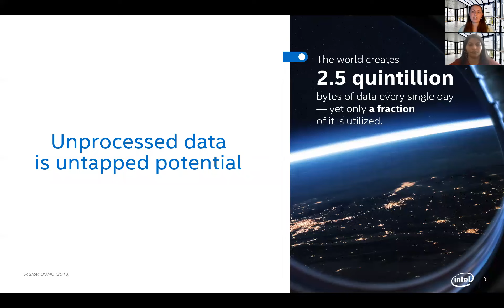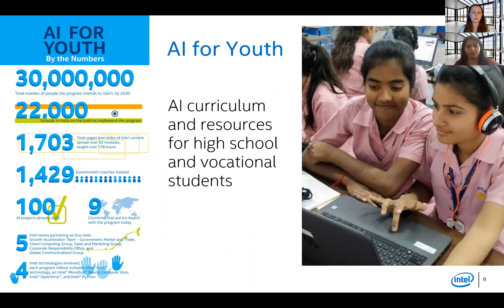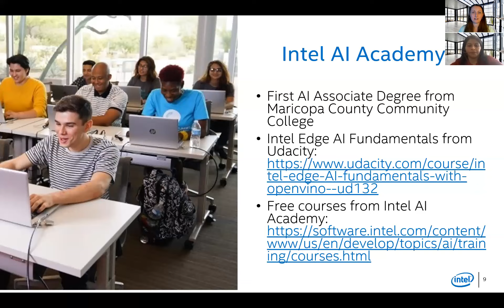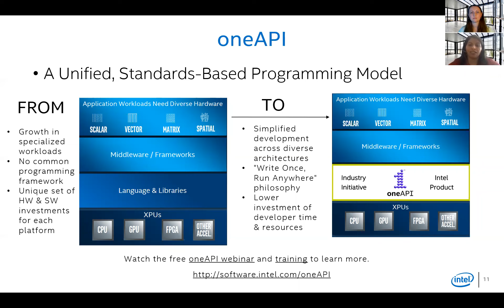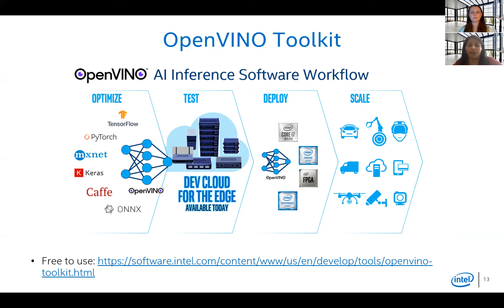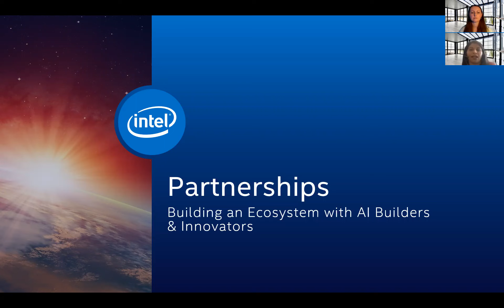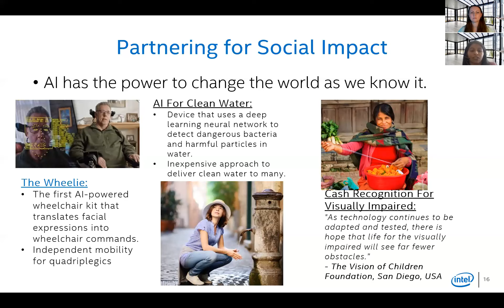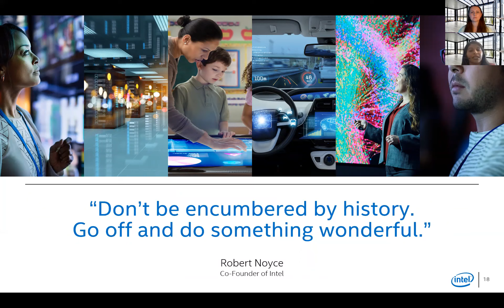AI Expo Africa 2020: Empowering youth in AI using the Intel Ecosystem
Monica Livingston, AI Sales Director  & STEM Education Advocate & Radhika Anand, Strategic Alliances &AI Programs, Intel, USA - Empowering youth in AI using the Intel Ecosystem

AI Expo Africa 2020 ONLINE

AI Expo Africa ONLINE is the largest business focused AI, RPA & 4IR trade event in Africa. Our 2020 conference and expo will run on 3rd-4th September 2020 to a global audience and builds upon the phenomenal success of the 2018 / 2019 events that were held in Cape Town, that cemented it as the largest gathering of its kind in our region.

Due to COVID19 we have moved our event online which affords us a range of great new opportunities to not only engage local / regional and national buyers and suppliers but also a wider global audience - showcasing the African 4IR market to the world.

-4 track speaking programme with 100 speakers covering business deployment case studies, innovation, demos & platforms with live Q&A
- Women & Youth Zones - Fostering greater engagement with female professionals & young engineers
- Registration & Help Desk - Just like a real world event, AI Expo Africa 2020 online has a help desk / support function manned by real people

Our business audience is comprised of Enterprise decision makers / CxOs, allied to AI Cloud platform providers, Tier 1 / 2 deployment & service providers, AI start ups / innovators, investors, educators, government and AI ecosystem community builders. AI Expo Africa 2020 online will have 4 main speaking tracks with 100+ speakers. You will learn about real Enterprise case studies and the application of AI RPA and Data Science in Business TODAY, available technology and cloud platforms, deployment challenges, ethical considerations allied to the vibrant innovation and start up ecosystem driving the industry in Africa.